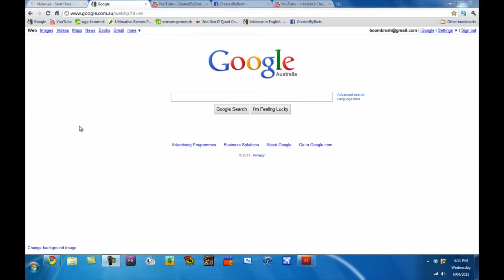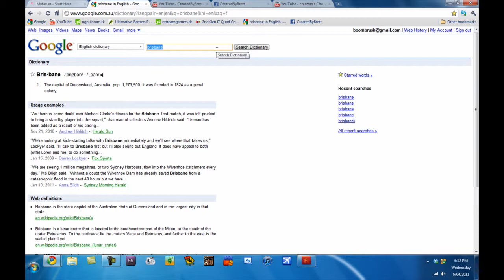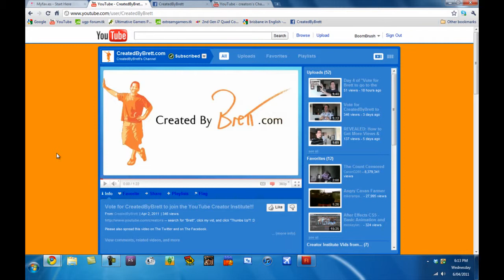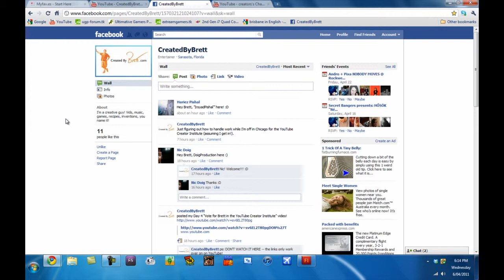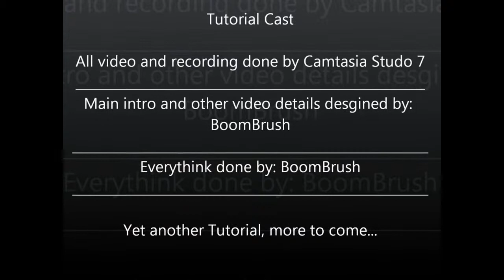Vote for Brett, and how to pronounce "Brisbane" Properly.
So, user is: CreatedByBrett

KABOOM!